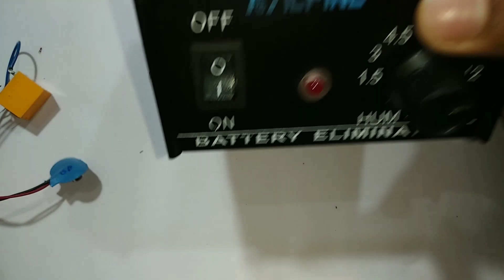12v Blinging LED light ഇനി നിങ്ങൾക്കും ഉണ്ടാക്കാം (bike, outo, car)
Samad daily tech videos

1. relay 12v
2. kapasistor 1000uf 25v
3. battery 9v
4. connector
5. switch
6. LED 12V

Channel : nocopyrightsound

Intro music
Channel : nocopyrightsound